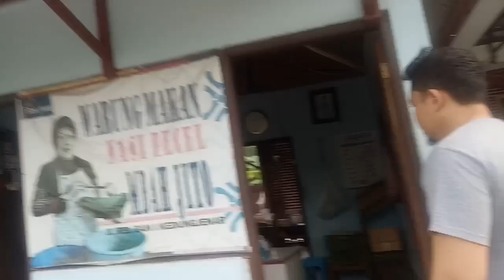NASI PECEL MBAH JITO BLORA | KULINERAN